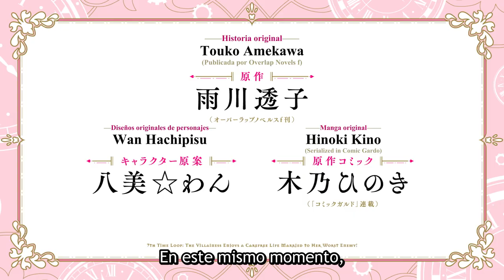7th Time Loop - The Villainess Enjoys a Carefree Life Married to Her Worst Enemy! | Tráiler Oficial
Del estudio KAIxHORNETS llega en 2024 a Crunchyroll "7th Time Loop - The Villainess Enjoys a Carefree Life Married to Her Worst Enemy!"

SINOPSIS

Rishe Irmgard Weitzner, hija de un duque, tiene un secreto: murió a los 20 años y regresó al momento cinco años antes en el que se canceló su compromiso.
Ella ya experimentó este bucle temporal seis veces y vivió esos cinco años de una manera diferente cada vez, como comerciante, doctora, doncella, caballero y más.
Ahora, en su séptima vuelta, está decidida a vivir hasta una edad avanzada y pasarla relajándose. Pero en el momento en que huye del castillo con esa decisión en su corazón, se topa con el infame y cruel príncipe heredero de un reino rival, Arnold Hein.
Resulta que él fue quien la mató durante su vida como caballero, pero ahora parece haberle tomado un extraño cariño... y le ruega que se convierta en su esposa.
Por lo tanto, para mantenerse con vida y evitar una guerra, Rishe utiliza sus experiencias previas para iniciar su séptima vida como la novia del príncipe heredero de una nación enemiga.